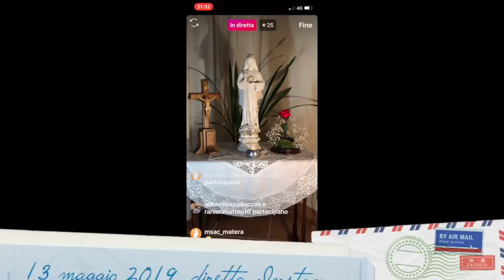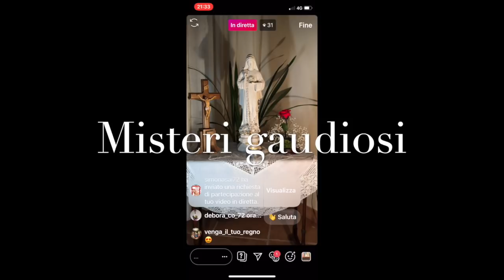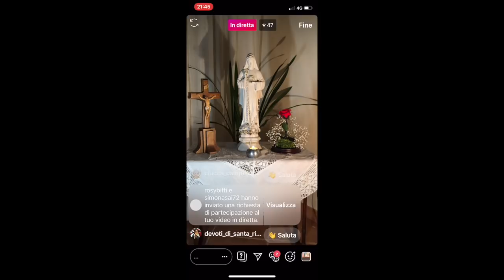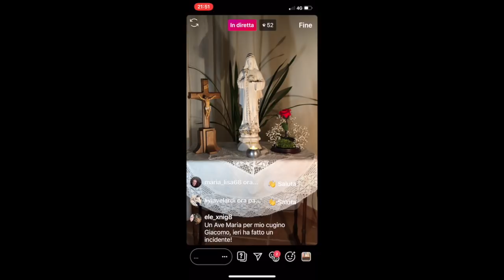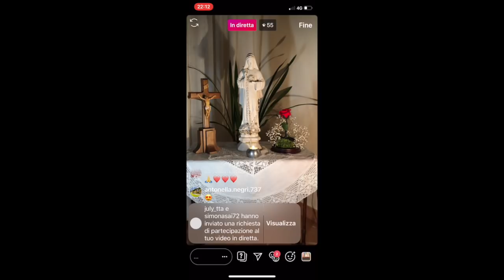Giri nella Divina Volontà con i misteri gaudiosi del Santo Rosario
I misteri gaudiosi del Santo Rosario meditati girando nelle opere del Fiat creante e redimente. Lunedì 13 Maggio 2019